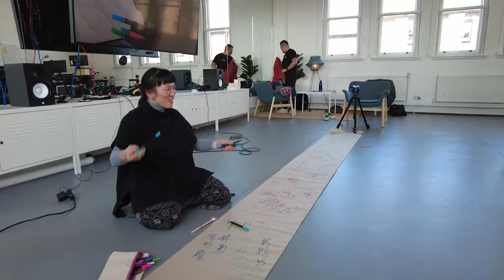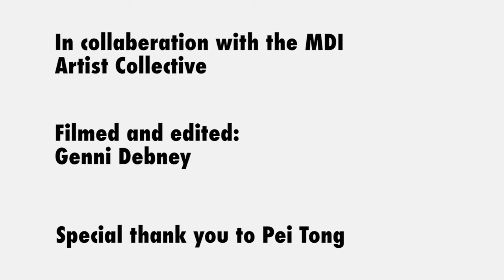MDI Artist Highlights: Pei Tong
MDI Artist Highlights is a mini-series focusing on the artists and creators that use the Merseyside Dance Initiative space. The series has been created as a way to truly celebrate the talent and expertise that we have around the building on a daily basis, and we hope you enjoy!

Here is our newest addition to the MDI Artist Highlight series, delving into the research and development going into @peitong77's new solo show!

If you need anymore reason to come to our Scratch Night on the 22nd April (tomorrow!), Pei will be performing a segment from her new work for the first time on the night!

Tickets can be found through the link in our bio. Click book a class, then go to the calendar and the event should be under April 22nd.